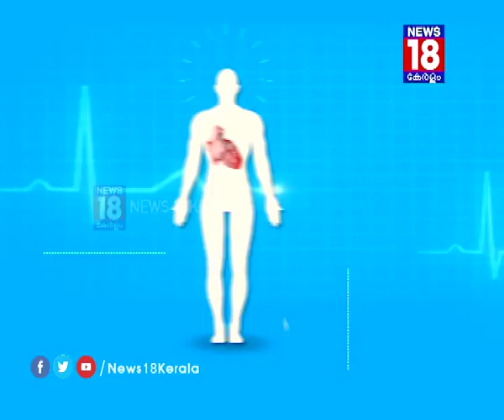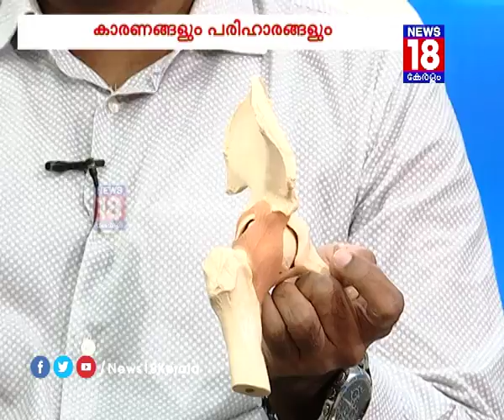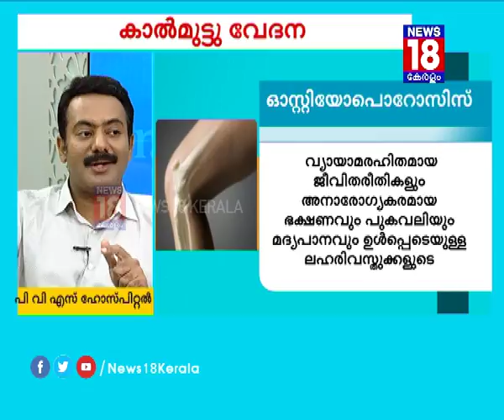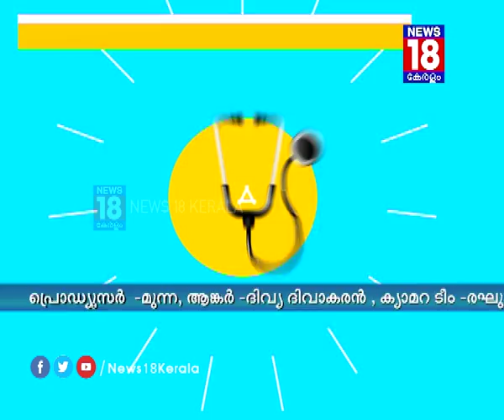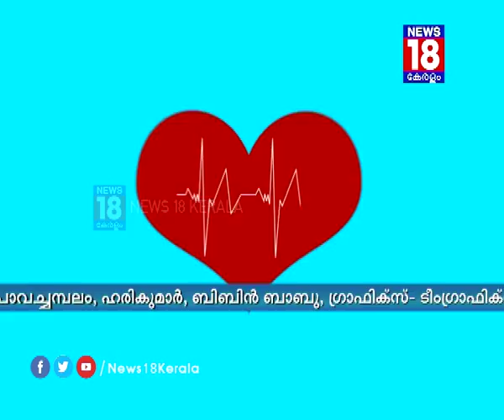കാൽമുട്ട് വേദന കാരണങ്ങളും പരിഹാരവും | Knee Pain and Cure | News18 Kerala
Dr. Surjith Jose talks about the knee pain and the solutions for it
എറണാകുളം പി വി എസ്‌ മെമ്മോറിയൽ ഹോസ്പിറ്റലിലെ ഡോക്ടർ സുജിത് ജോസ് ചേരുന്നു